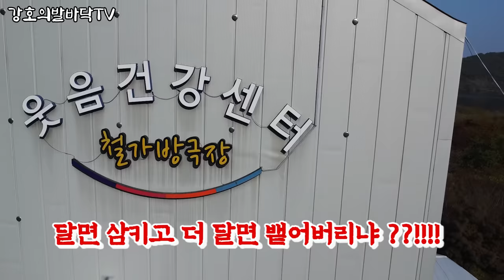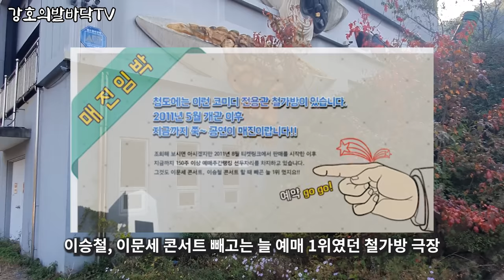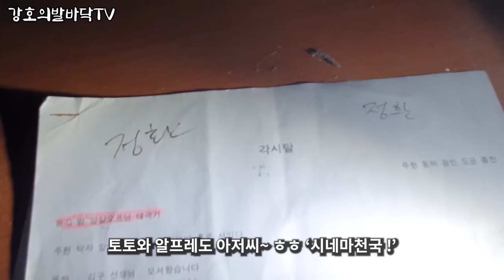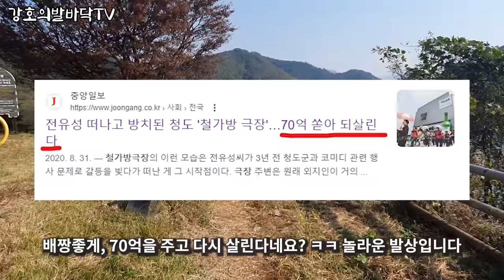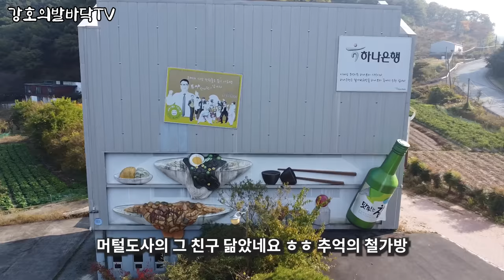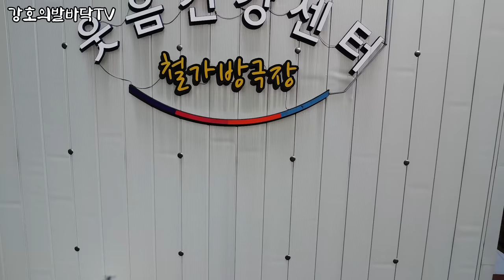'있을 때 잘하지' 유명 연예인 떠나고 폭망한 유령마을 신세 전락